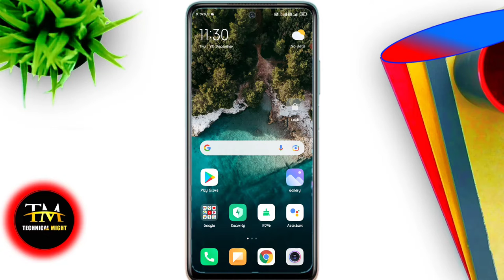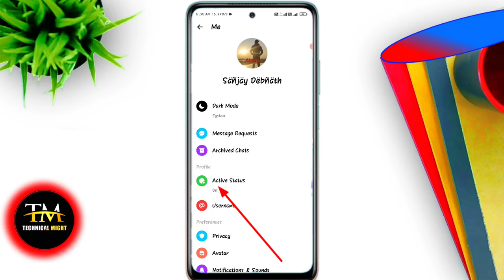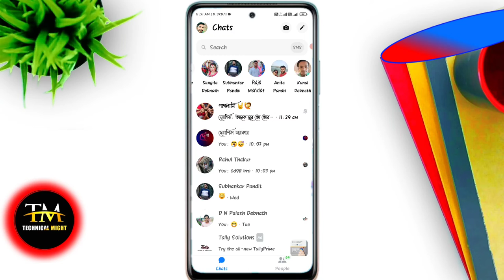Massenger কিভাবে Offline দেখাবেন দেখে নিন ।। hide green dot on facebook 2023 in bangla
Massenger এ Online থেকেও কিভাবে Offline দেখাবেন ।।hide green dot on facebook 2023 in bangla